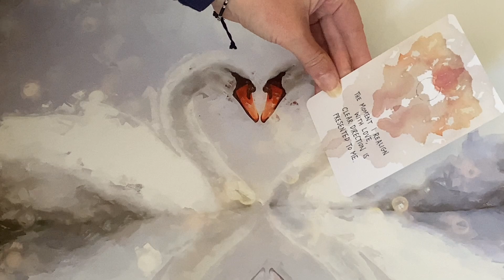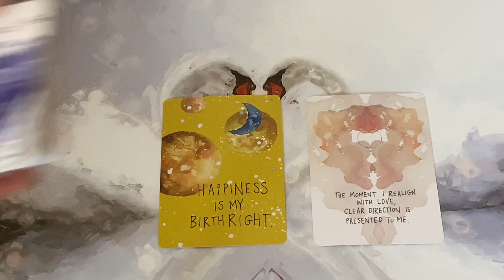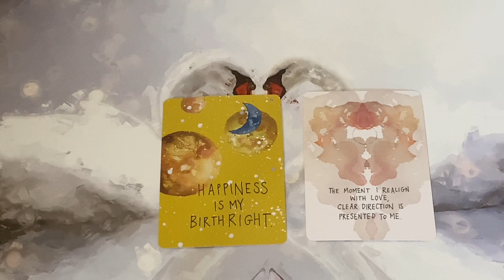💕DF Daily Guidance💕- When you REALIGN WITH LOVE everything becomes SO CLEAR!!! 💞💎💛🪞💗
45 Minute Reading

60 Minute Reading

💸PRICES:
45 MINUTES - £52 / $68.98
60 MINUTES- £70 / $92.86

The Universe Has Your Back